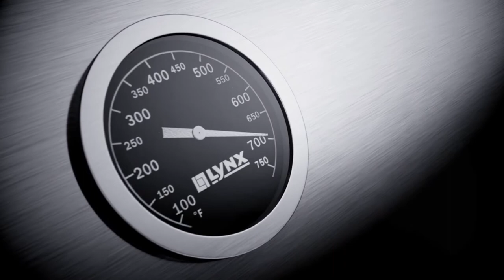Lynx Napoli Outdoor Oven™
Gourmands around the world recognize the full flavors and evenly baked finish that can only be summoned from a stone oven.
The Lynx Napoli Oven is a passport to another realm of outdoor cuisine. It can elicit the aromas of a rustic apple cake, rosemary braised lamb shanks, or a basil pesto flatbread. Finish your grilled salmon’s garlic sesame sauce into a shimmering glaze.

The oven can be built into your kitchen or placed on a countertop or freestanding cart. The Napoli Oven is capable of baking at 700°F, and hides an authentic refractory mortar dome beneath its elegant exterior. Impressive in beauty and function, the Napoli will broaden your bill of fare.